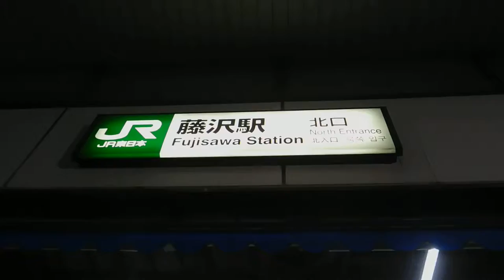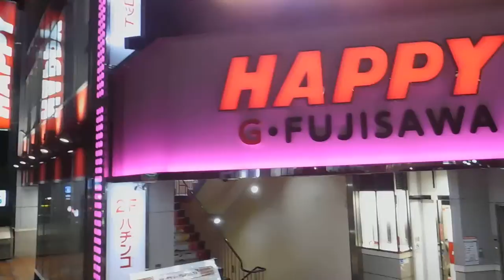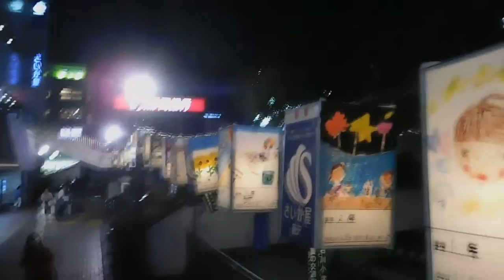DSCN7669あんどん物語20170819ＪＲ藤沢駅北口商店街1of5